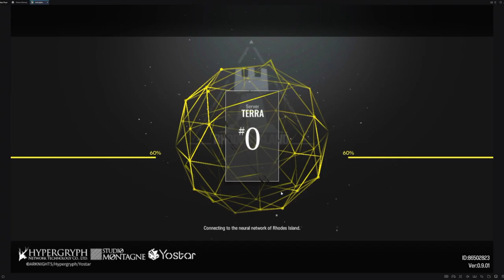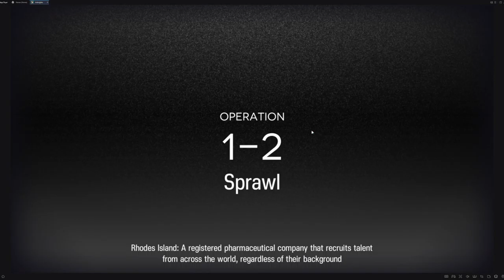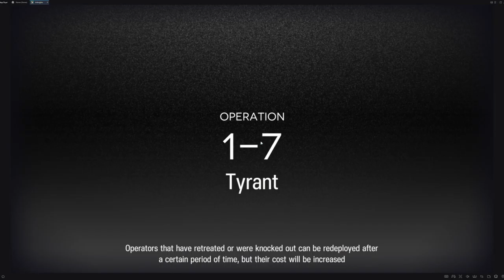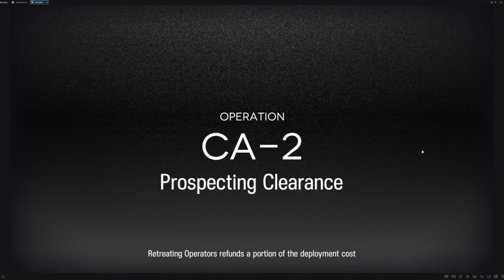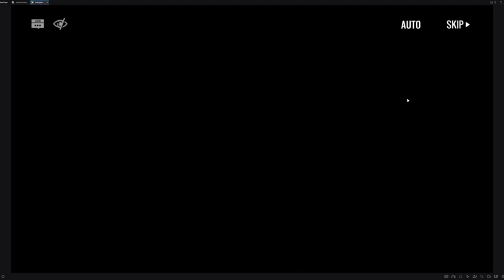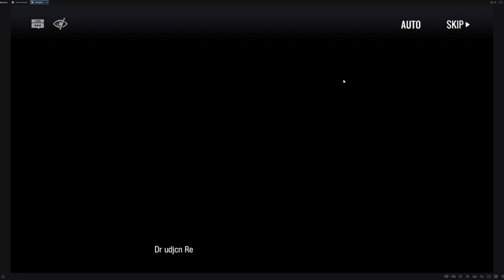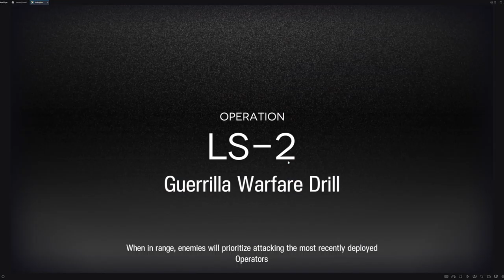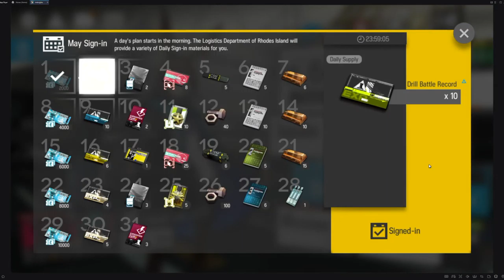[Arknights] [Voiceless] Clearing Episode 1 and W is badass! [Ep. 02]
Hi everyone! In this video, I will clear the entire Episode 1: Evil Time Part 2

Timestamps:
00:00:00 Start
00:06:29 Introduction to Stores
00:09:34 Squad Renaming Mission
00:14:51 Operation 1-1: Isolated Island
 - 00:15:03 Squad Configuration
 - 00:15:10 Pre-Operation Cutscene
 - 00:17:28 Commence Operation
 - 00:19:43 Post-Operation Cutscene
00:23:01 Base Upgrade and the Reception Room
00:28:27 Operation 1-2: Sprawl
 - 00:28:33 Pre-Operation Cutscene
 - 00:38:01 Commence Operation
00:40:20 Operator Improvement
00:42:22 Operation 1-3: Running Wild
 - 00:44:32 Squad Configuration
 - 00:44:37 Pre-Operation Cutscene
 - 00:48:13 Commence Operation
 - 00:51:08 Post-Operation Cutscene
00:52:25 Operation 1-4: Omen
 - 00:52:36 Squad Configuration
 - 00:52:43 Pre-Operation Cutscene
 - 00:53:54 Commence Operation
00:57:07 Operation 1-5: Paralysis
 - 00:57:12 Squad Configuration
 - 00:57:17 Commence Operation
01:00:37 Introduction to Annihilation Operations
01:02:52 Operation TR-8: Obstructions
01:04:44 Operation 1-6: Catastrophe
 - 01:06:13 Squad Configuration
 - 01:06:45 Pre-Operation Cutscene
 - 01:09:35 Commence Operation
01:13:07 Operation TR-9: Indirect Protection
01:14:36 Operation 1-7: Tyrant
 - 01:14:44 Squad Configuration
 - 01:14:48 Pre-Operation Cutscene
 - 01:17:16 Commence Operation
 - 01:19:59 Post-Operation Cutscene
01:22:49 Operation 1-8: Resolve
 - 01:23:25 Pre-Operation Cutscene
 - 01:32:29 Squad Configuration
 - 01:32:32 Commence Operation
01:35:33 Base Upgrade
01:42:37 Operation SK-1: Ruins Siege
 - 01:42:44 Squad Configuration
 - 01:42:48 Commence Operation
01:46:23 Operation CA-1: Medical Clearance
 - 01:47:37 Squad Configuration
 - 01:47:40 Commence Operation
01:53:10 Operation AP-1: Originium Mining Security
 - 01:54:09 Squad Configuration
 - 01:54:12 Commence Operation
02:06:07 Operation TR-10: Squad Defense
02:07:45 Operation 1-9: Rout
 - 02:08:05 Squad Configuration
 - 02:08:09 Commence Operation
02:11:09 Operation 1-10: Remnants
 - 02:11:14 Squad Configuration
 - 02:11:16 Commence Operation (Incomplete)
 - 02:14:40 Post-Operation Cutscene
02:16:20 Operation 1-11: The Forgotten
 - 02:11:14 Squad Configuration
 - 02:16:36 Commence Operation
02:20:46 Code of Brawl Prologue Cutscene
02:23:14 Operation CB-1: 6:44P.M.
 - 02:23:17 Squad Configuration
 - 02:23:20 Pre-Operation Cutscene
 - 02:23:00 Commence Operation
 - 02:33:11  Post-Operation Cutscene
02:46:33 Operation AP-2: Originium Transportation Security
 - 02:50:45 Squad Configuration
 - 02:50:47 Commence Operation
02:53:56 Operation 1-12: Pyrrhic Victory
 - 02:54:07 Pre-Operation Cutscene
 - 03:00:27 Squad Configuration
 - 03:00:30 Commence Operation
 - 03:03:35  Post-Operation Cutscene
03:08:23 Introduction to HR Office
03:39:36 Operation LS-1: Skirmish Drill
 - 03:39:41 Squad Configuration
 - 03:39:45 Commence Operation
03:41:48 Operation LS-2: Guerrilla Warfare Drill
 - 03:42:17 Squad Configuration
 - 03:42:20 Commence Operation
03:44:30 Other Stuff I Tried